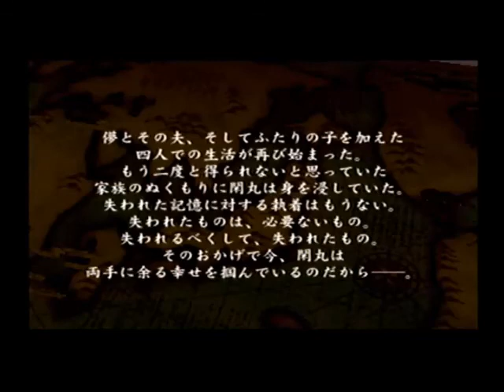【プレイ動画】サムライスピリッツ天下一剣客伝 緋雨静丸 アーケード フル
斬紅郎無双剣より登場した鬼に悩むショタ枠でした。
腐れ外道に追われ、鬼に悩み、記憶もないという3拍子揃ったキャラです。とにかく特筆は傘です。傘が最強のキャラです。それが証明されました